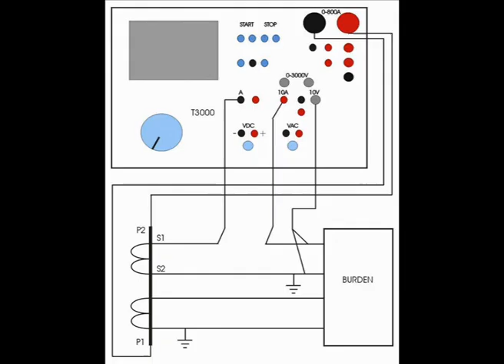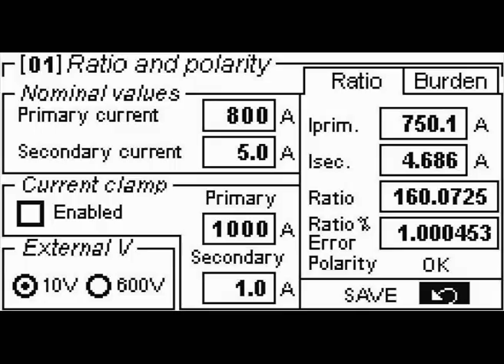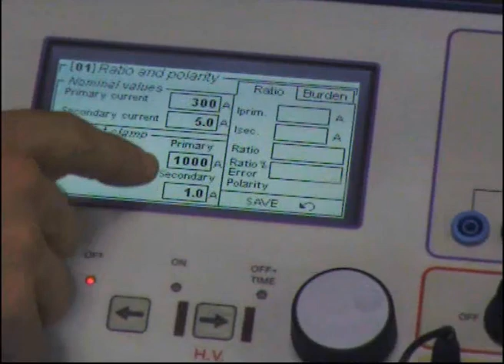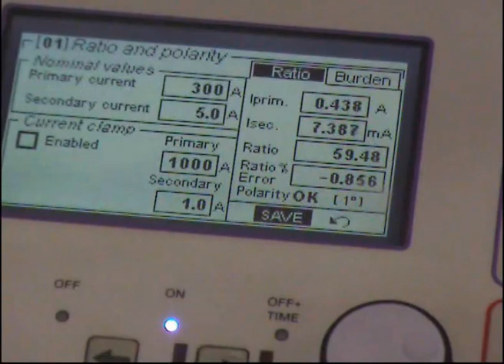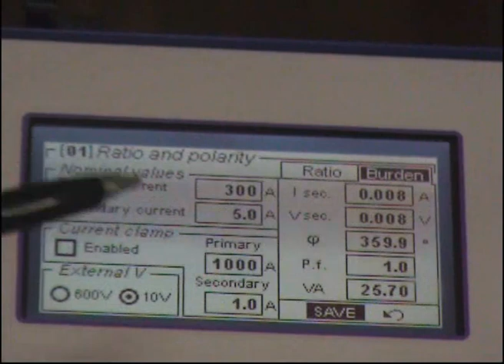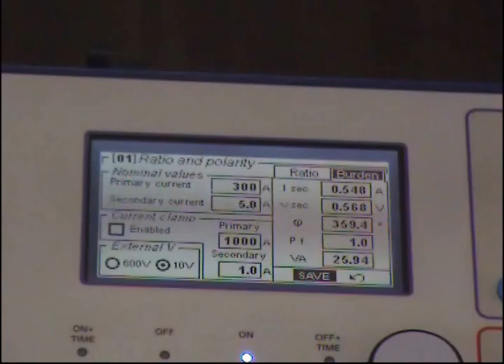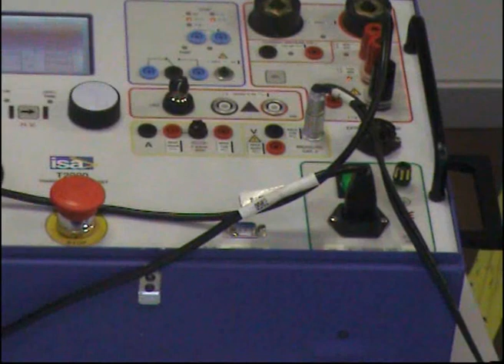Current transformer testing 1 of 6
This video explains how to perform tests on CT current transformer with ratio and polarity voltage and current mode.